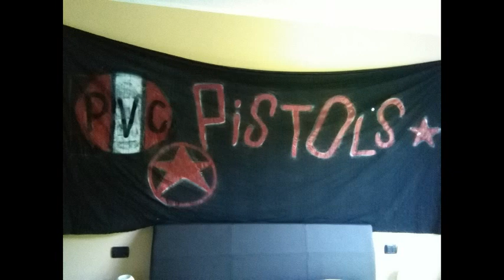Blissfull myth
Cover di questa bella band inglese.